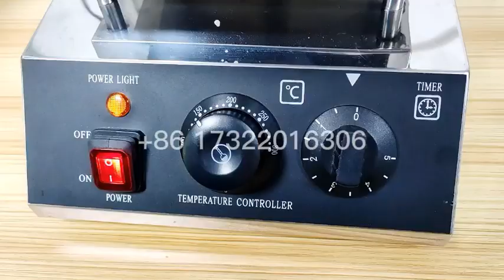Electric Breakfast Machine Temperature Control Square 2-slice large Non-Stick Fixed Waffle Maker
Latest Fashion Design Electric Breakfast Machine Temperature Control Square 2-slice large Non-Stick Fixed Waffle Maker